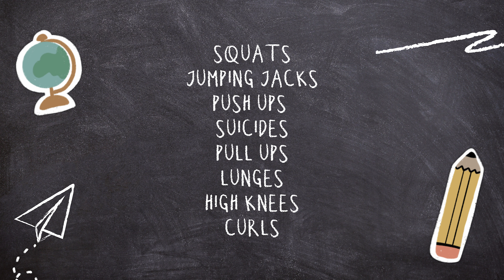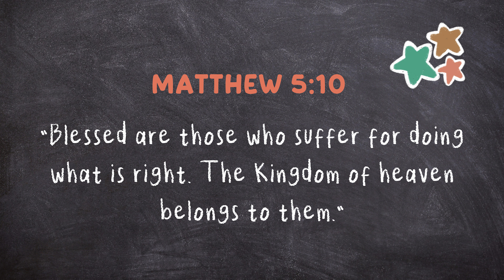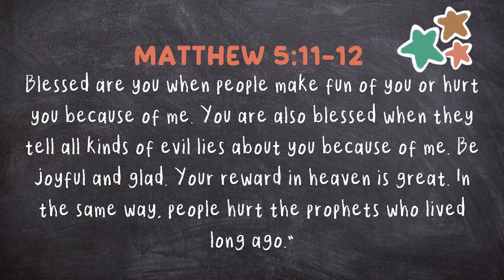Week 7 | School of Jesus